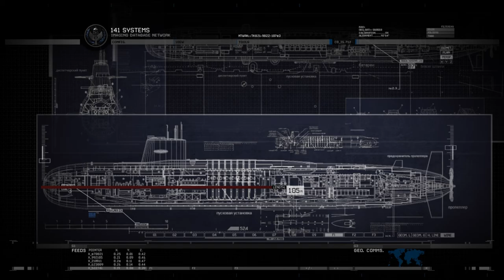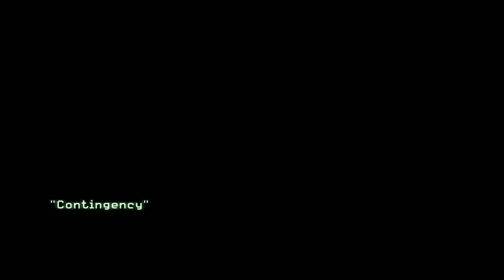COD MODERN WARFARE 2 GAMEPLAY 11th PART HARD GTX 1660 60 FPS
OR

Played on

Massacre PC

60 avg FPS